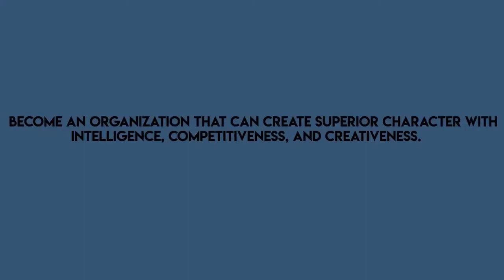HMBC BINUS Malang